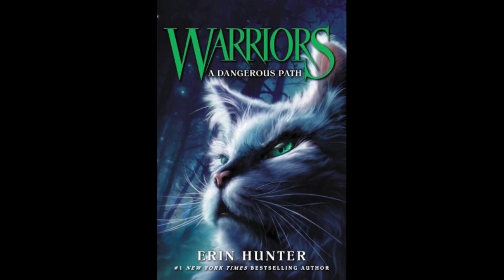Warrior Cat Wednesday! A Dangerous Path Chapter 11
Welcome back, Warriors!

Sooooooooooooooo, this was from my birthday livestream almost a week ago, and I'm just now finding out that the audio quality is complete and total S H I T E! I don't know why no one told me because I could've fixed it, so now I have this (and the next chapter) sounding like I'm in a wind tunnel and about 50 feet away from my mic...

Let me know if I should rerecord it *PROPERLY* or if I should just leave it as a memento of "check your audio settings!" lol